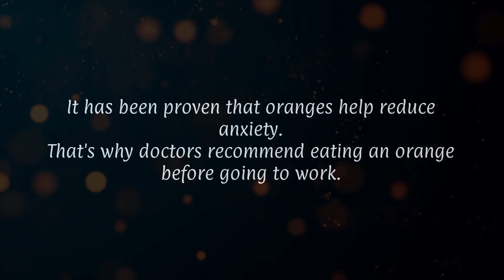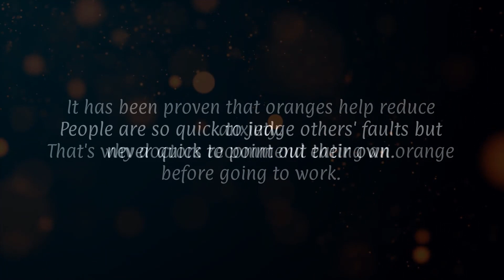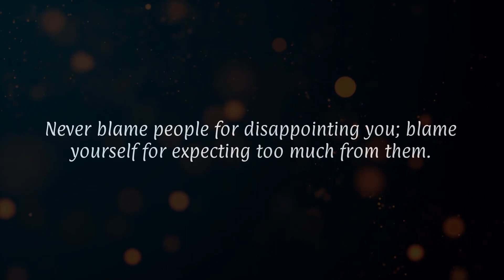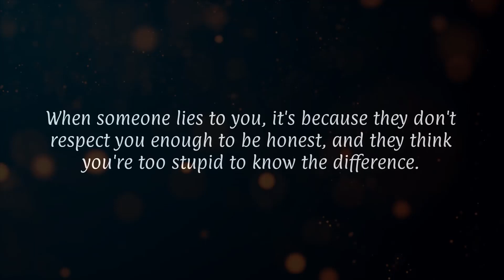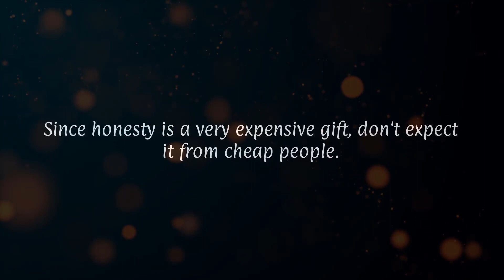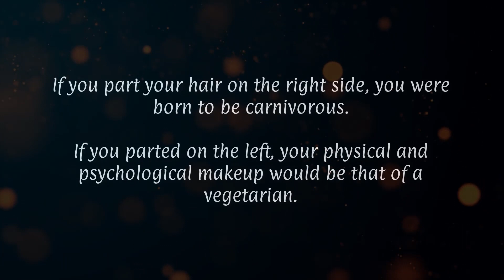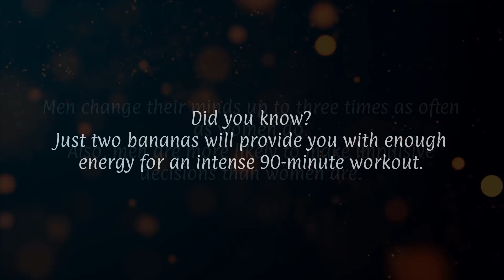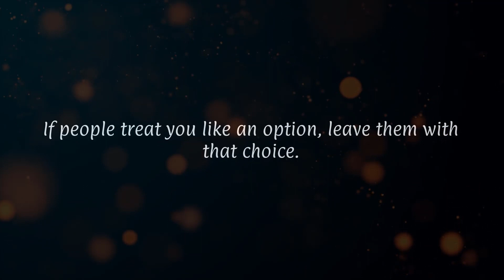If people treat you like an option, Then... | Super Psychology Facts